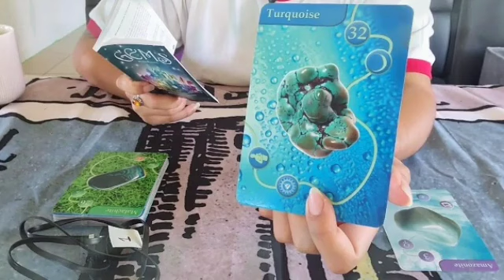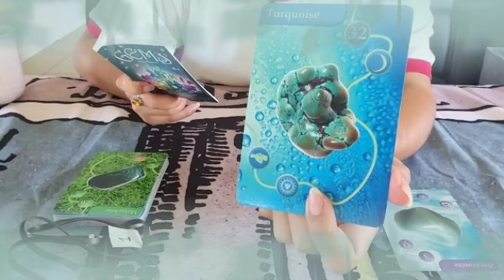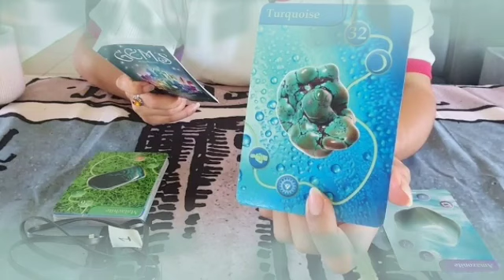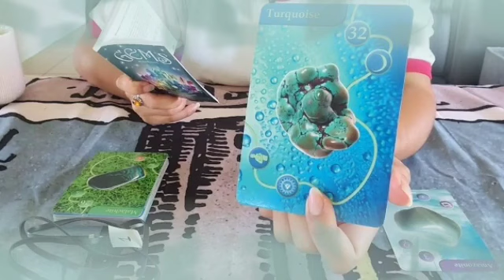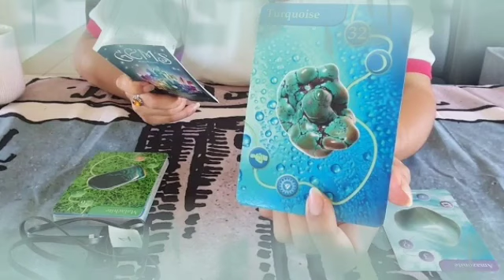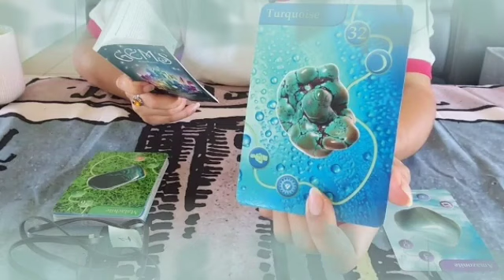برج الجدي من 4 إلى 11 سبتمبر 2024 // اتصال مفاجئ و هام🔥و تخطيط للحصول على مال ضخم🤲